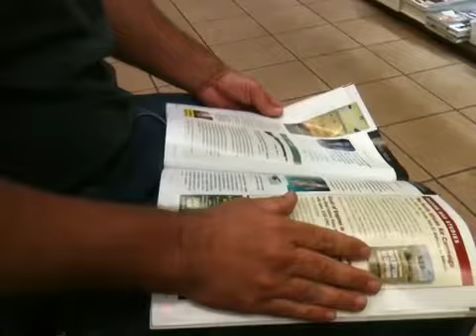Obama taking our guns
Brother Jay talks about life and if he was the President. Are we loosing are rights?